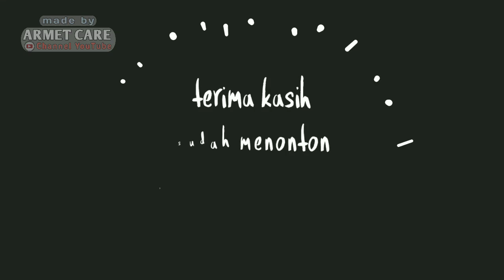Haji umar peusijuk samsul bahri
Haji UMA DRPR RI peusijuk Samsul Bahri

Mohon kepada jama'ah dukung kami dengan :
Bagikan

Agar mendapatkan info² atau vidio² menarik lainnya, saat kami Upload terbaru.

(H.R. BUKHARI )
" sampaikan lah dariku walau hanya satu kata "

SEMOGA BERMANFAAT